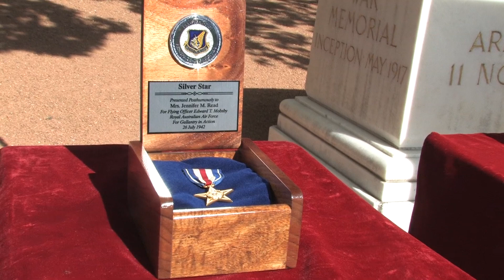Silver Star Presentation for Flying Officer Mobsby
A Hero is Awarded his Star

Flying Officer Edward Mobsby was a Royal Australian Air Force member assigned to the 90th Bomber Squadron, a United States Army Air Corps unit assigned to the Pacific during WWII.  On July 26, 1942, he was killed in action during a mission over Papua New Guinea.

It is for heroic actions during this mission that Flying Officer Mobsby and his American aircrew were awarded the Silver Star.  But due to an administrative oversight, Mobsby's widow never received his award.

The U.S. Air Force reviewed Flying Officer Mobsby's records and awarded the medal in February 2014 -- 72 years after his fa.  General Herbert "Hawk" Carlisle, Commander, U.S. Pacific Air Forces, presented two Silver Star Medals to Flying Officer Mobsby's twin daughters, Ms. Jennifer M. Read and Ms. Rae H. Rayner, at a ceremony attended by twenty family and friends as well as members of the Australian and U.S. militaries, during a ceremony at the Australian War Memorial March 14, 2014.

The Silver Star Medal is the third highest award the U.S. Department of Defense can present for gallantry.